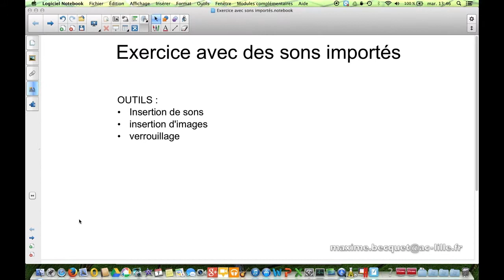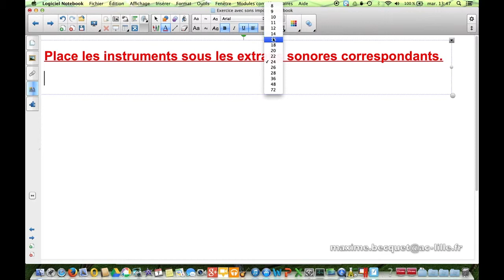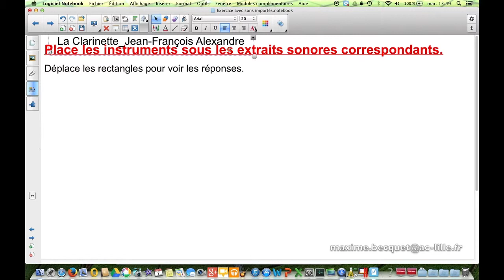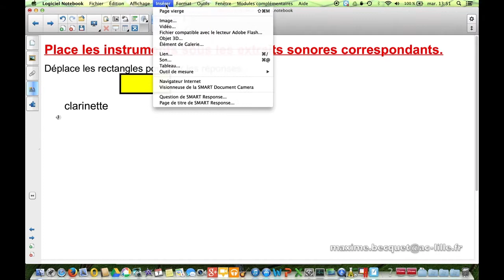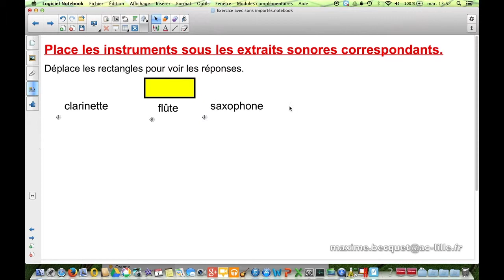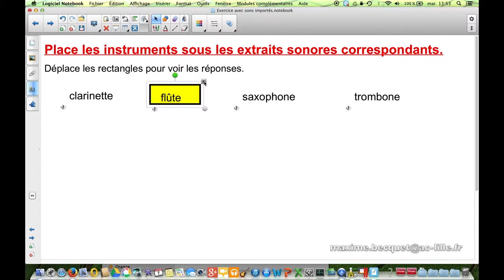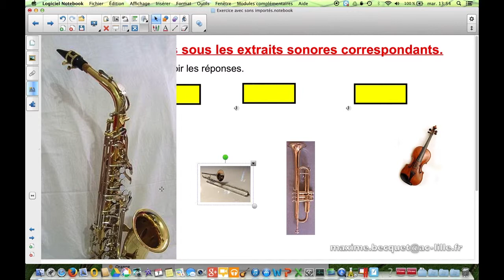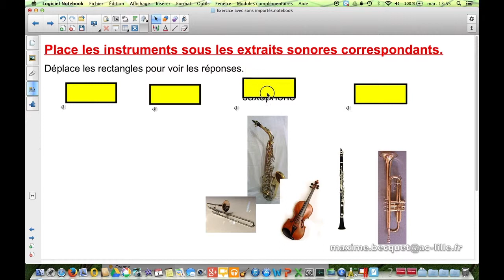6- Importer des sons